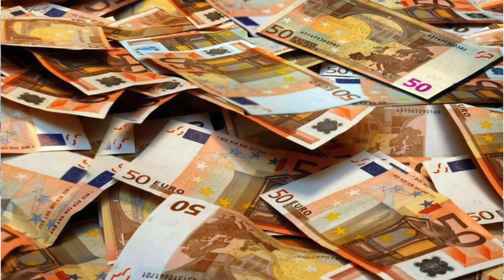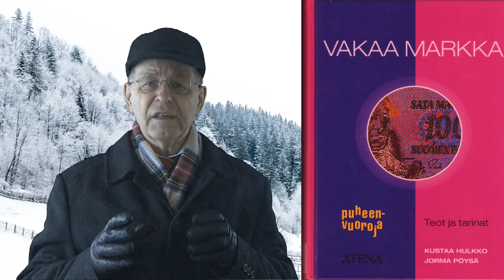Tekikö Koivisto valtiopetoksen ns. Koiviston konklaavissa?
Jorma Jaakkola kertoo, että Suomen presidentti Mauno Koivisto teki ns. Koiviston konklaavissa eli oikeuspoliittisessa seminaarissa 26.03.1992 valtiopetoksen!

Väite valtiopetoksesta, joka ei vanhene koskaan, on kova. Muistisairas Koivisto ei sitä enää ymmärtäne tai sitten hän ei välitä aiheesta mitään.